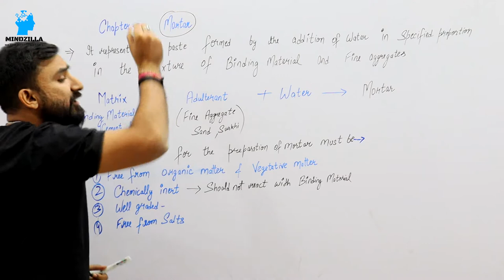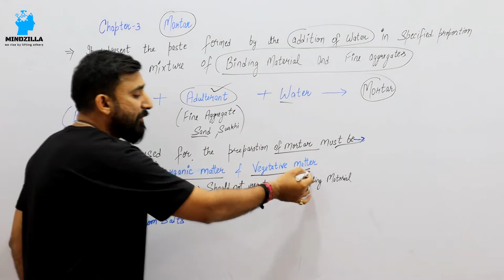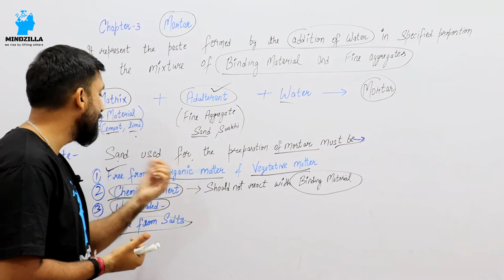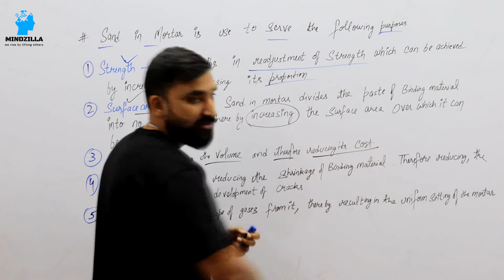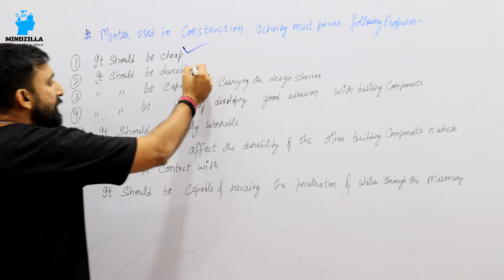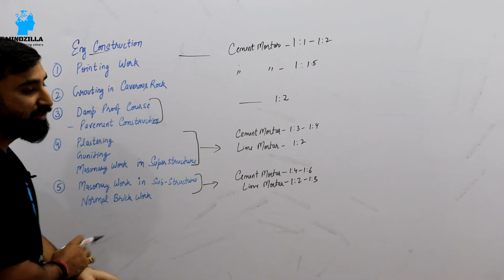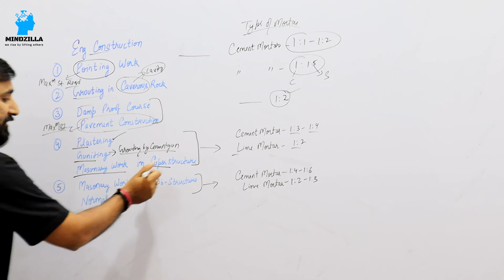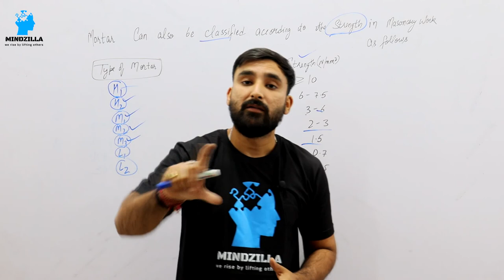Building Material And Construction | Lecture 9 | Mortar | Civil Engineering | By Shubham Sir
Welcome to Mindzilla- "We Rise by Lifting Others"
Mindzilla provides quality guidance for written and personality test in GATE, SSC JE & Various Public Sector Examinations

For doubt n question related Queries drop your message at-

For Pdfs, Notes ,other Information join our telegram Group - ( Mindzilla )